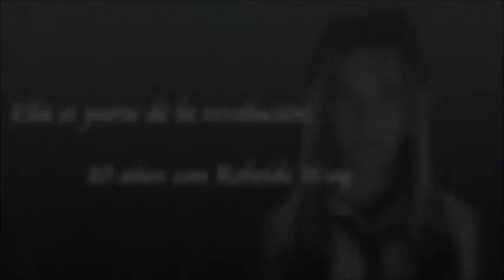Mia - 10 años con Rebelde Way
El 27 de mayo de 2012 se cumplen 10 años desde que Rebelde Way vió la luz por primera vez, por todos esos grandes momentos ¡celebralo!